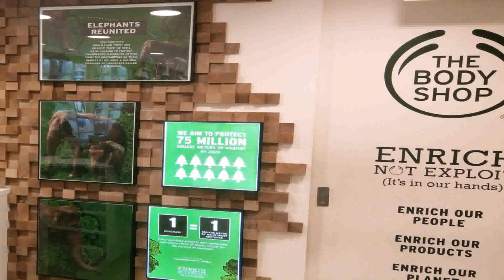House Design For 100 Gaj (see description)